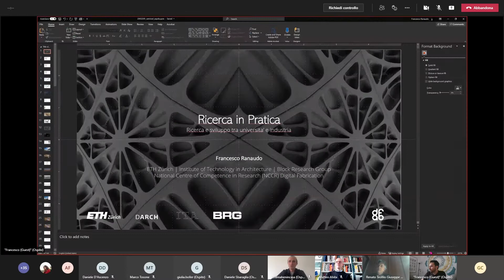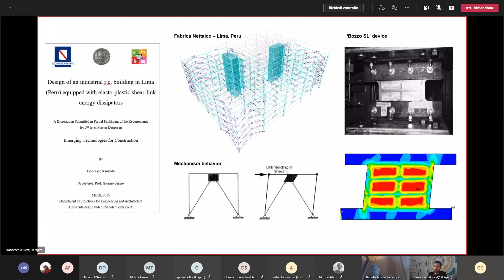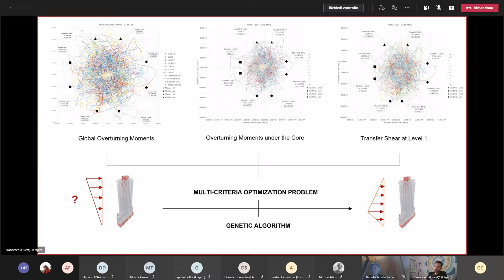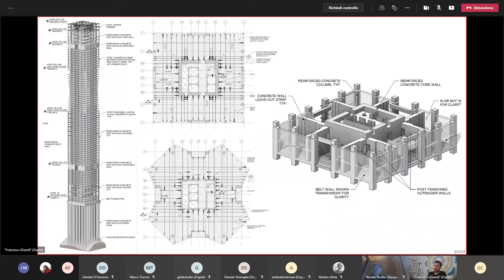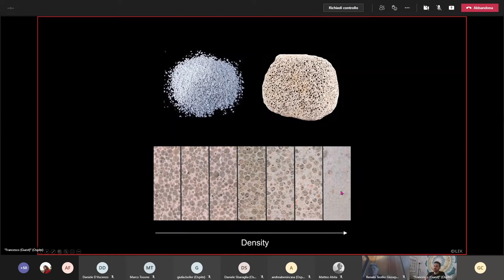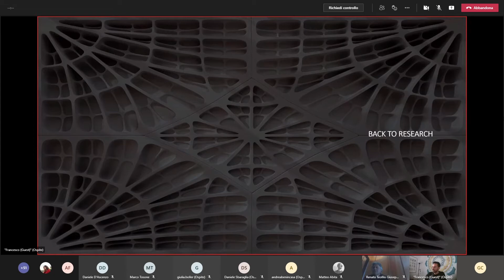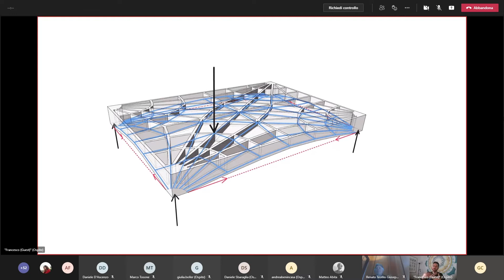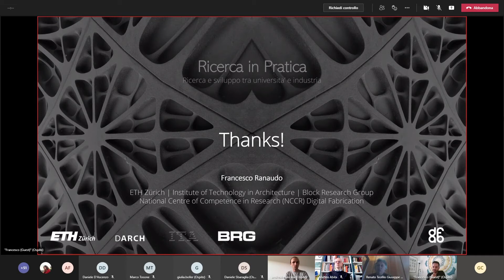Seminario DICEAA con Francesco Ranaudo - 20/03/2021